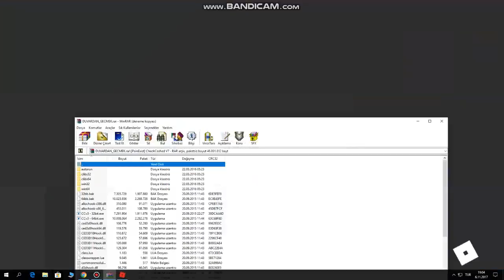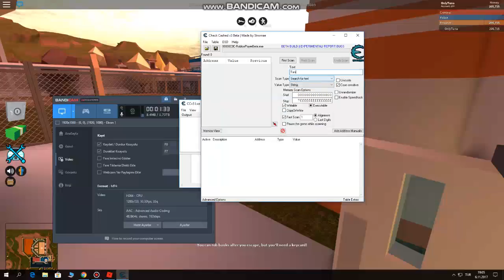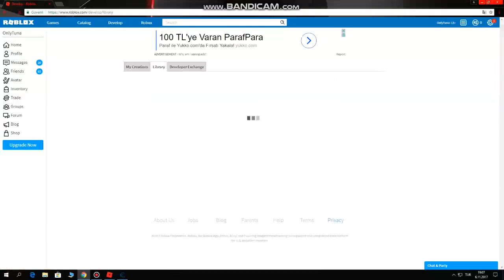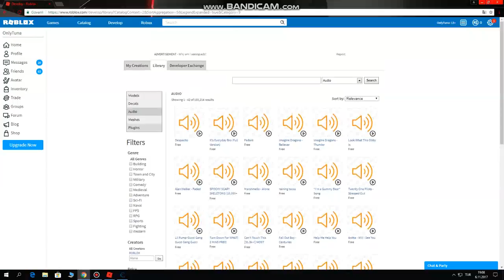Robux İle Car Streo Aldım!/Roblox Jailbreak